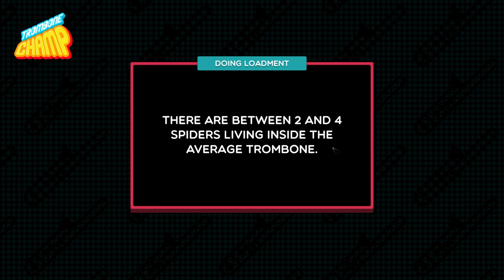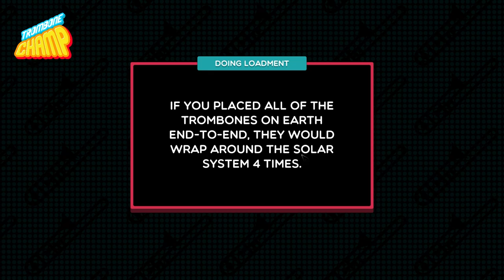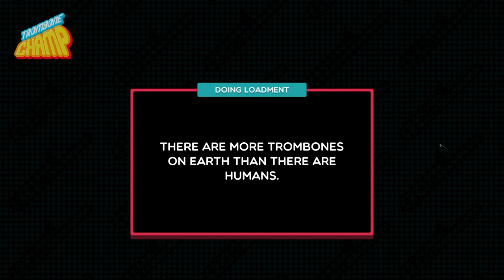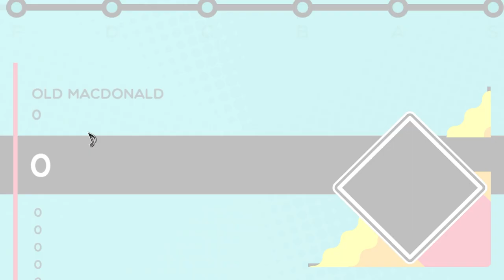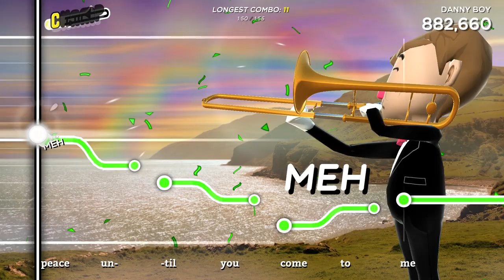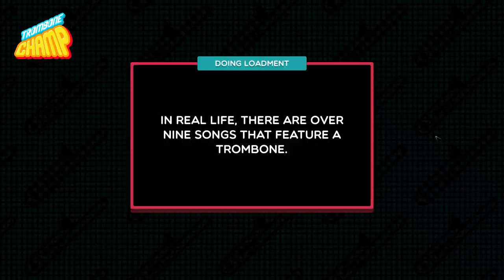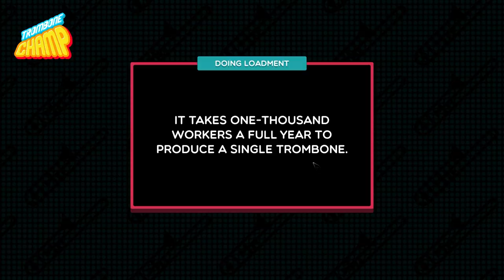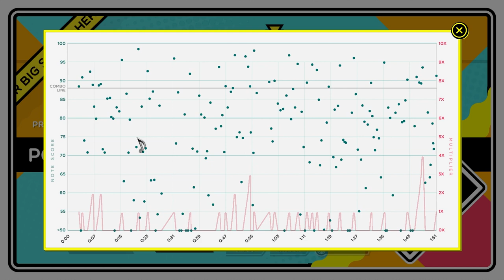Extra Points: Trombone Champ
Here is the full toot session with Kyle Eroche!